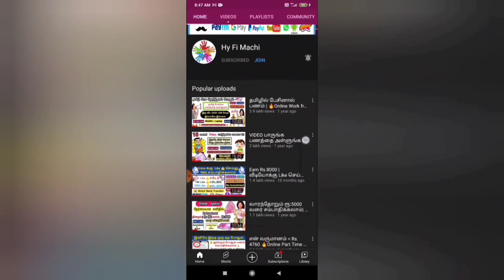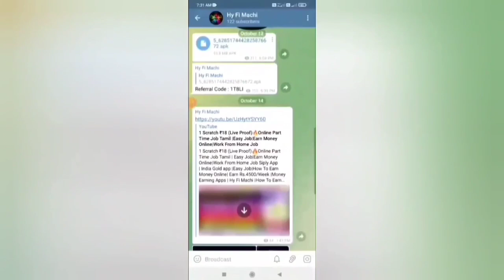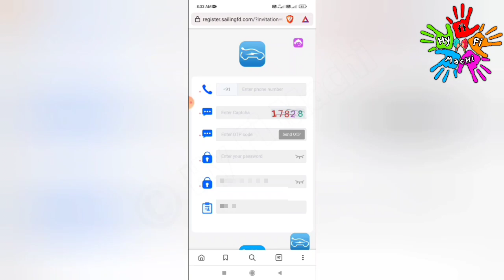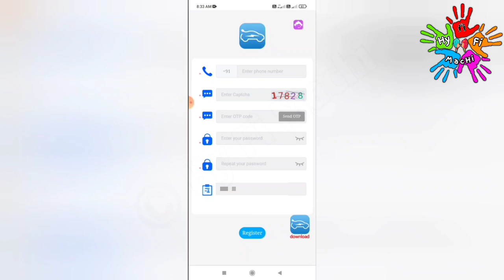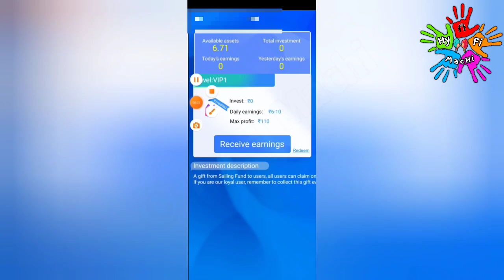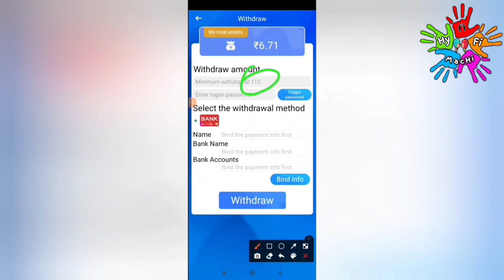🏦 1 Number = Rs.120 (Live Proof)🔥New Earing App Today |Earn Money Online | Online Jobs At Home Tamil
This video showing how to make money online on | Sailing Fund Website |New money earning app |Best Online Money earning app |100% Trusted |Earn Money Tamil | New earning app in 2021 | New money earning website 2021 | Instant withdraw |Paytm cash | Make money Online